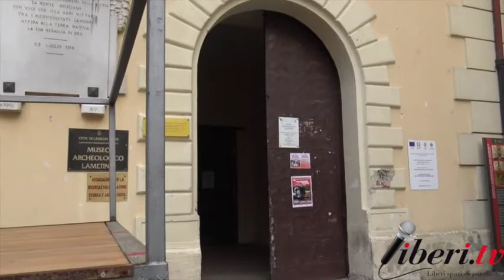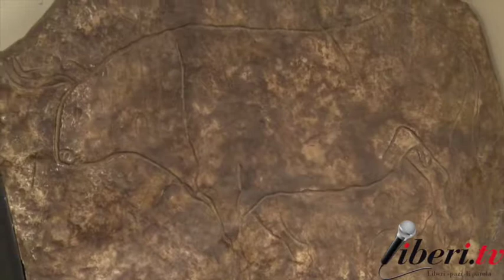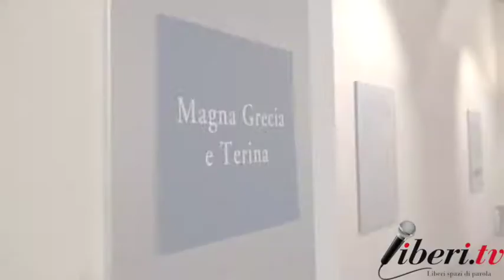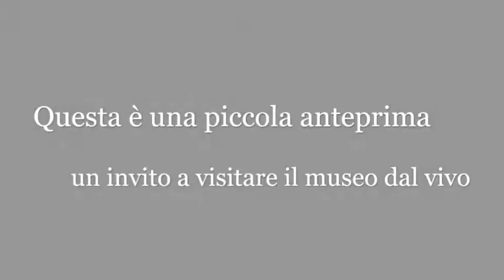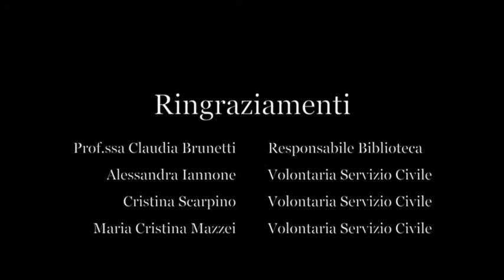Biblio Pride 2017 - Invito al Museo e alla Biblioteca di Lamezia Terme (Cz)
Invito al Museo e alla Biblioteca di Lamezia Terme.

Con:
Prof.ssa Claudia Brunetti, responsabile Biblioteca Comunale "Oreste Borrello" di Lamezia Terme.
Maria Cristina Mazzei e Alessandra Iannone , Volontarie Servizio Civile

BiblioPride 2017 - Giornata nazionale delle biblioteche

La biblioteca a portata di mano - 28 settembre 2017 a Lamezia Terme (Catanzaro)

Seconda edizione a Lamezia Terme:
- Inizio presso Palazzo Nicotera-Severisio.
- Visite guidate presso la Biblioteca Oreste Borrello, Casa del Libro Antico, Museo Archeologico con finalità di promozione culturale e territoriale
- Incontri di crescita personale approfondendo il tema dell'accoglienza e accessibilità.

Organizzato dal Comune di Lamezia Terme, in collaborazione con: Biblioteca comunale, Piazza Campanella , Lamezia Terme.